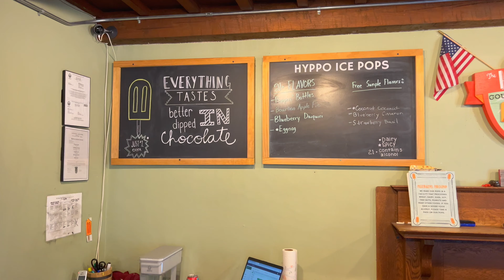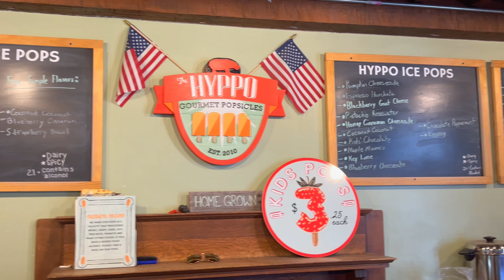New Yorker Eats Gourmet Ice Popsicles in St. Augustine : The Hyppo Gourmet Ice Pops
St. Augustine may be home to the oldest city in the continental United States and a well-known tourist destination, but how does their dessert fare? I stopped by The Hyppo Gourmet Ice Pops, named after Augustine of Hippo and gave these desserts a try!

💲 Support Me 💲

😀 Social 😀